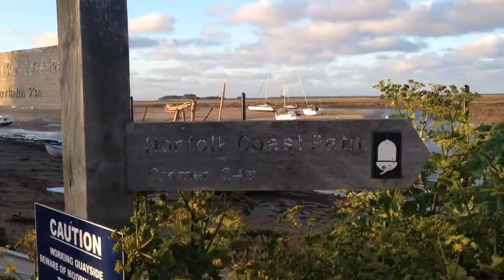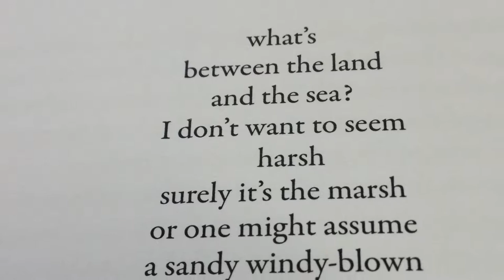Sleeping in Sand Dunes - A Norfolk Summer Microadventure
A little adventure on the North Norfolk Coast Path, beach sunset and a night under the stars in the sand dunes

Look With New Eyes is a travel blog dedicated to showing you how to go on big adventures on tiny budgets - follow the journey here: